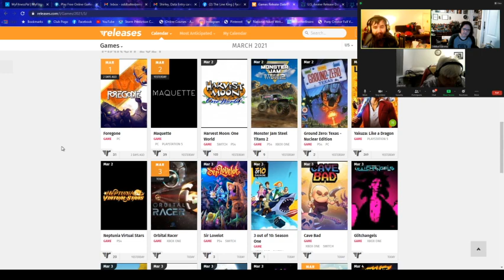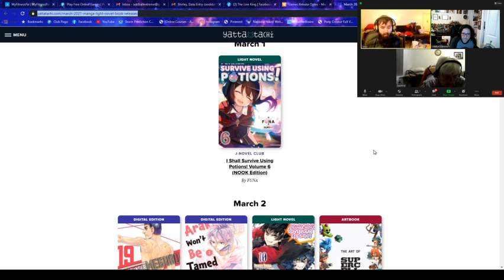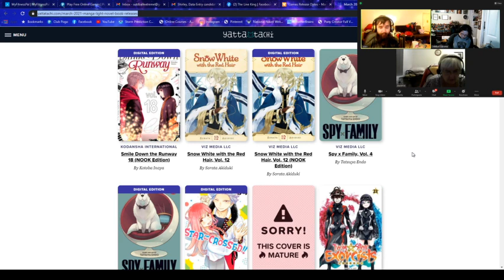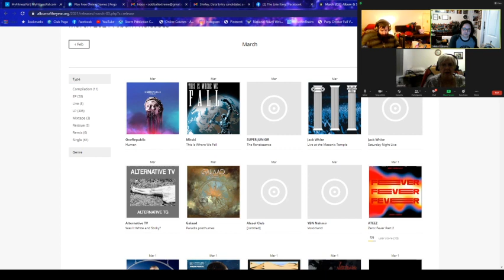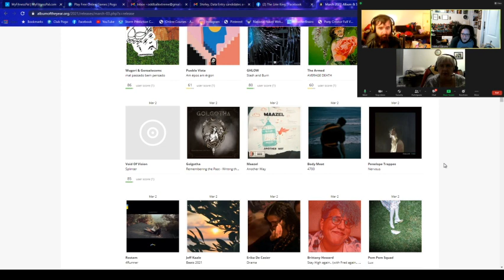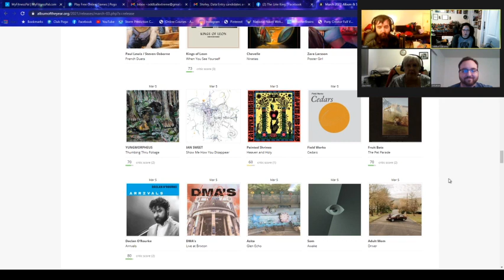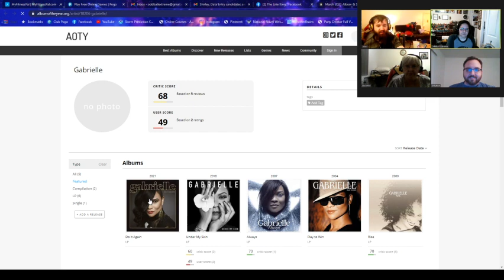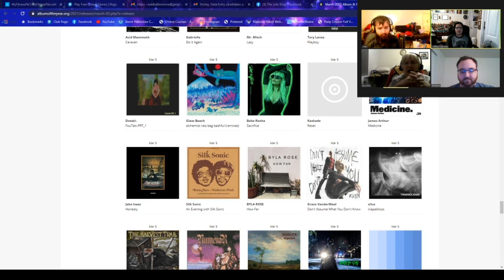BTA Ep #1292 — Tune-In Tuesday! (03/02/2021)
New video games, anime/manga, Blu-Ray/DVDs, and, of course, the music! BTA is NOT responsible for crazily named manga, group names, or album titles!